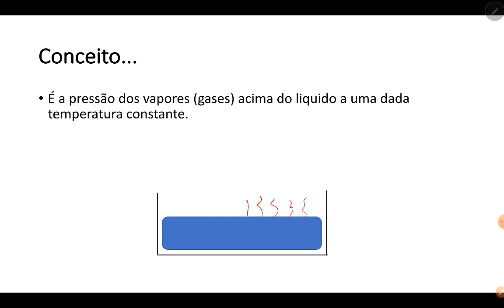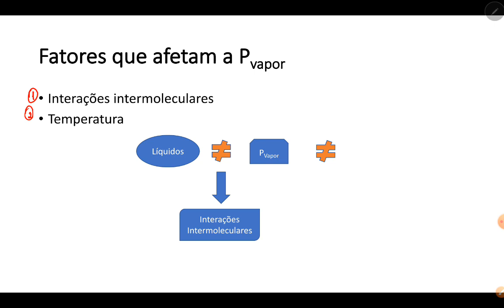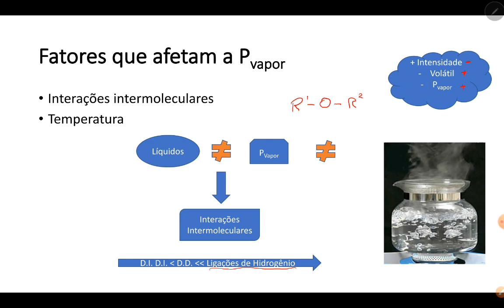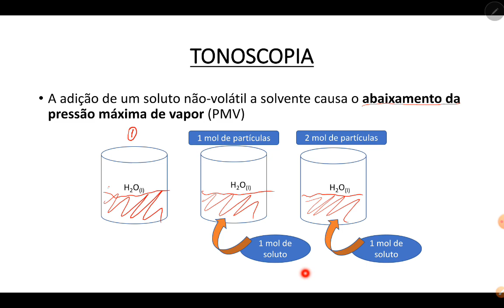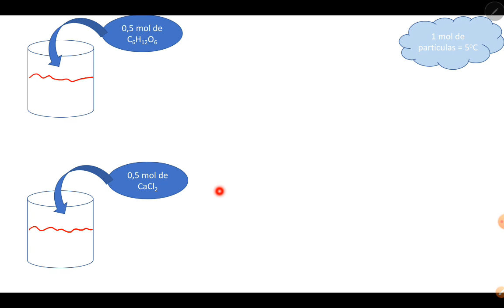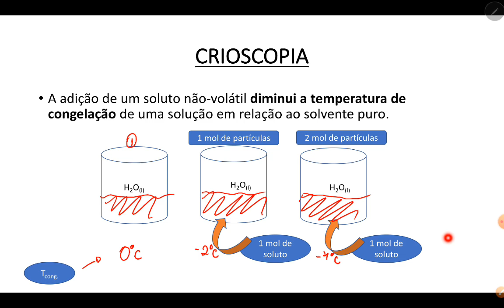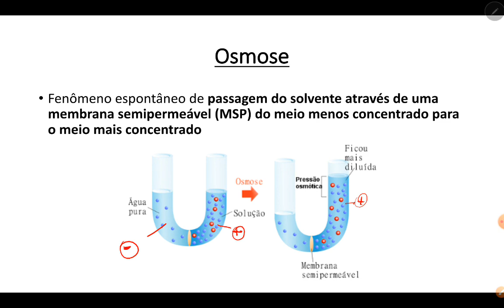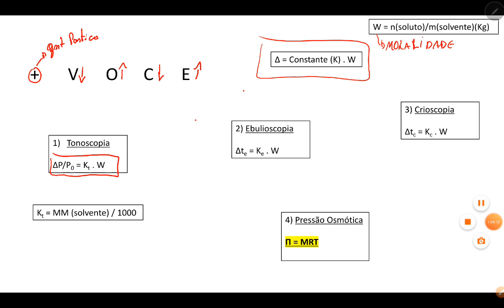Aula 13 Química - 2ª série /2000 - Professor: Pedro Andrade.